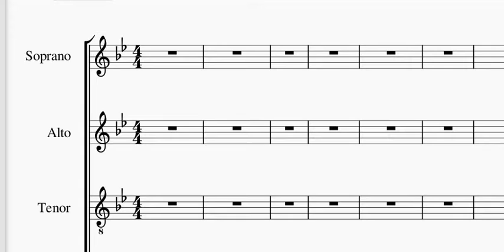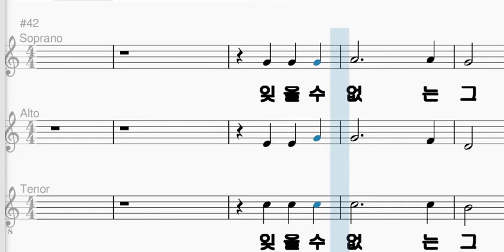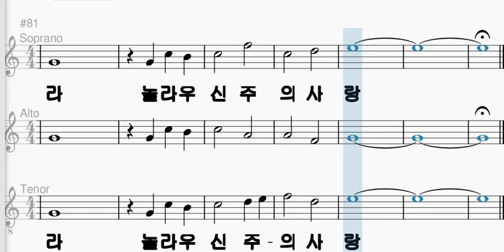놀라운 사랑 소프라노